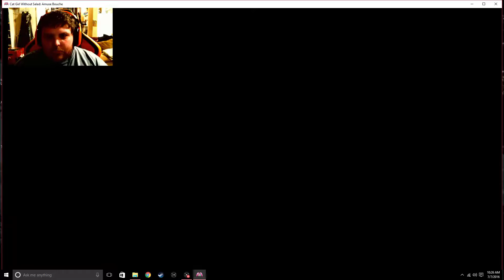Cat Girl Without Salad: WHATS GOING ON???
Arcade Shooter